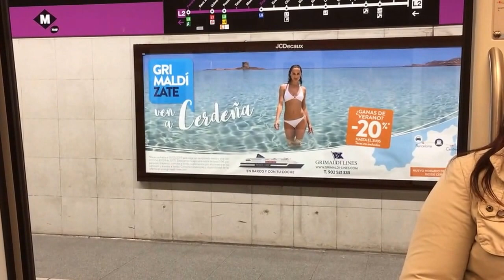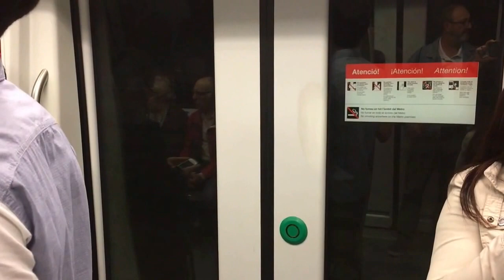Barcelona Metro Ride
Grandma took a ride on the Metro in Barcelona, Spain. The station is exciting because tracks going each way are next to each other rather than in separate road tunnels. It is loud in there!